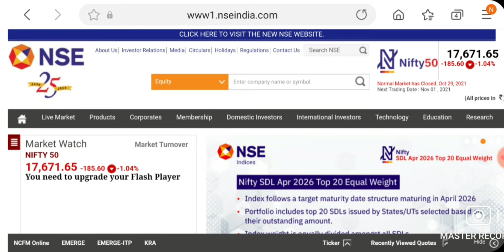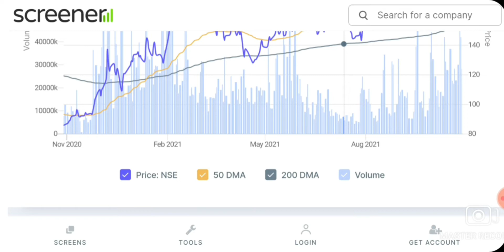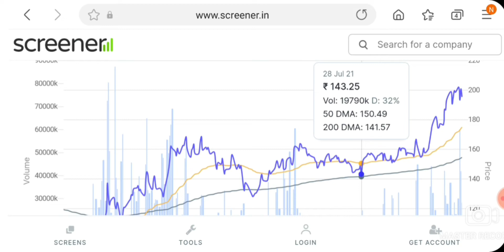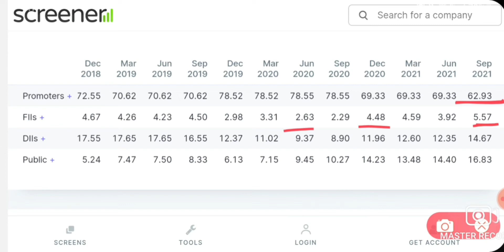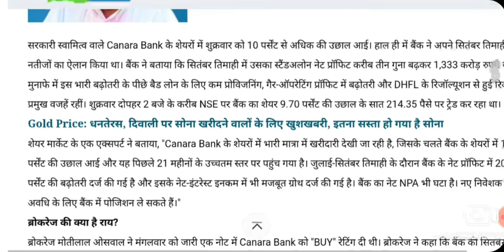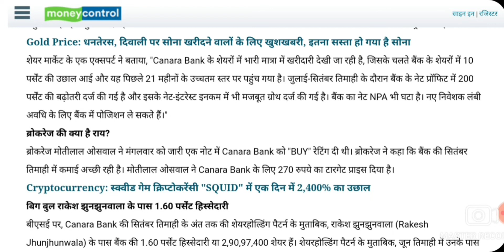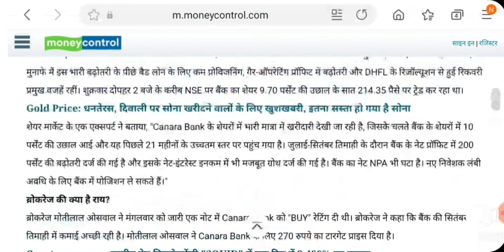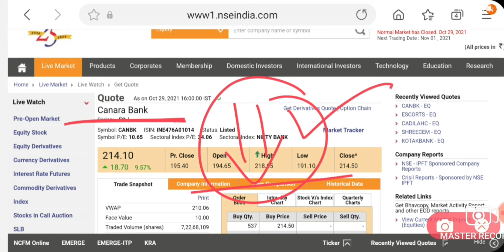RAKESH JHUNJHUNWALA के नय SHARE ने आज धमाका कर दिया | LATEST MULTIBAGGER STOCKS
Today nifty crash Reasons,
Today stock market fall news,
Today stock market crash news,
Today share market crash news,
Today bank share falling news,
stock market today falling news,
28 October thursday stock market crash news,
Today 28 October thursday share market crash Reasons,
sensex crash news,
nifty prediction,
28 October thursday stock market update,
28 October thursday stock market breaking news,
share market news today crash,
28 October thursday sensex crash news,
crash Reasons today stock market,
aaj share market kyu gira,
stock market aaj kyu gira,
nifty aaj q crash huaa,
share market,
intraday trading tips,
nifty,
bank nifty,
sensex,
Us fed news,
dow jones falling news,
today metal Sector crash Reasons,
today nifty 28 October crash news,